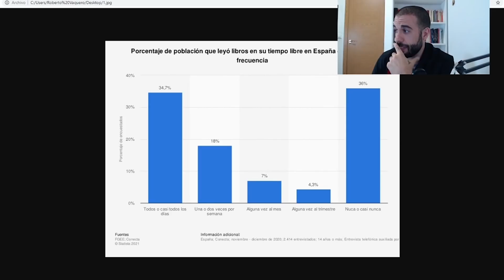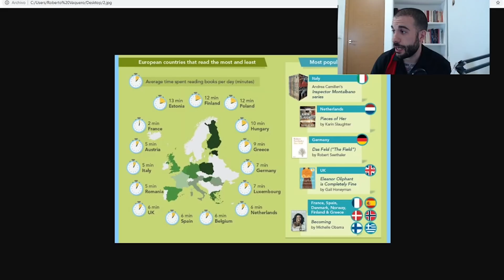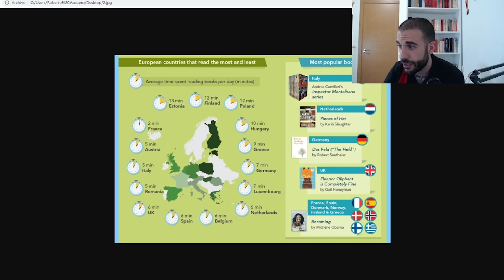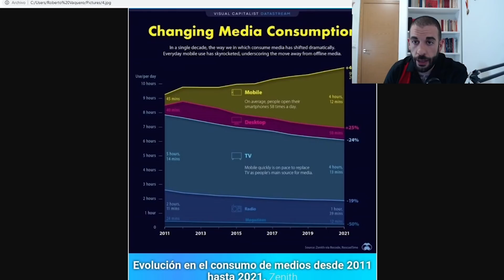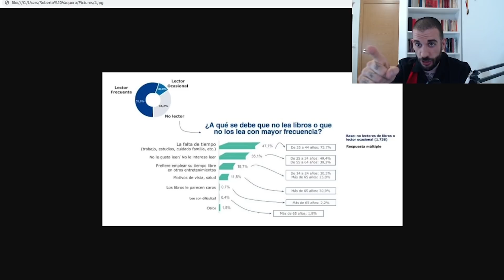📚 Los jóvenes NO leen. Cultura vs Alienación.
📽️Formación Comunista con Pau Botella: https: // Cutt .ly / FninjbJ 📽️La Biblioteca de Vaquero
📽️ Así Están Las Cosas, con Hugo Vera: https: / / 🔵 discordia Formación Obrera